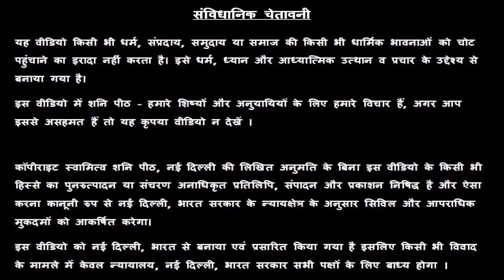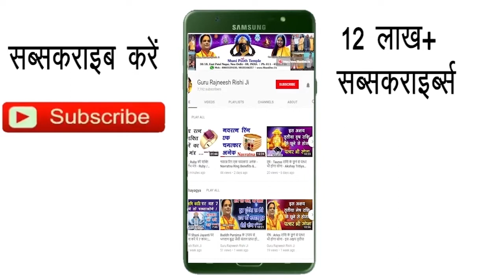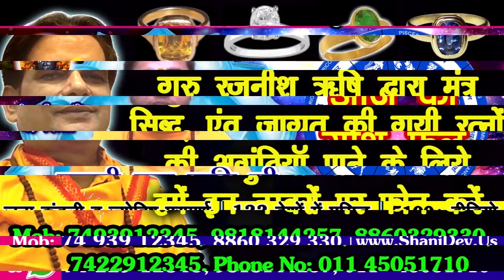Mithun Rashi 21 December | Aaj Ka Mithun Rashifal | Mithun Rashifal 21 December 2019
हमारा यह वीडियो Mithun Rashi and Mithun Rashifal  के बारे मैं आपको जानकारी देने के लिए बनाया गया है, इस वीडियो में दी गयी जानकारी चंद्र राशी के ऊपर आधारित है. जैसा कि आप सभी जानते है कि प्रत्येक वयक्ति के गृह उसकी जन्म कुंडली के अनुसार अलग अलग होते है, अतः आप को किसी कार्य विशेष अथवा परेशानी के लिए अपनी Janam Kundli / Horoscope / Birth Chart  किसी  Famous Astrologer  या Best Astrologer  को दिखाकर परामर्श करना चाहिए या आप हमसे फ़ोन- मोबाइल नंबरों पर  – 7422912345, 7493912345, 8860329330, 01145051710, 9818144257 पर संपर्क कर सकते है